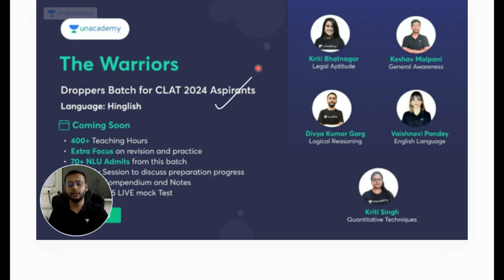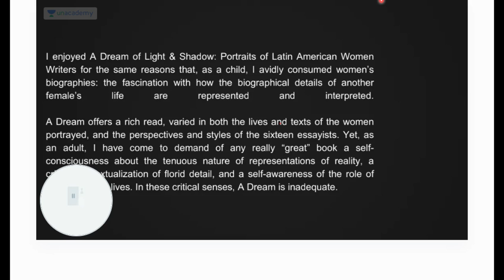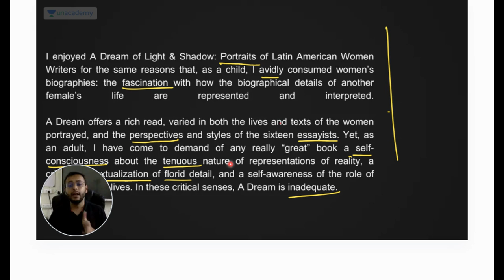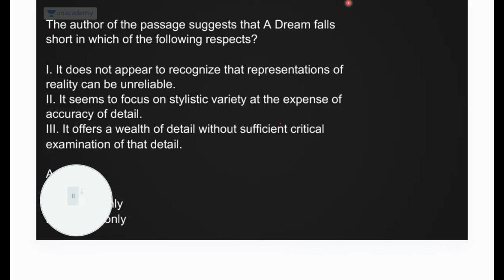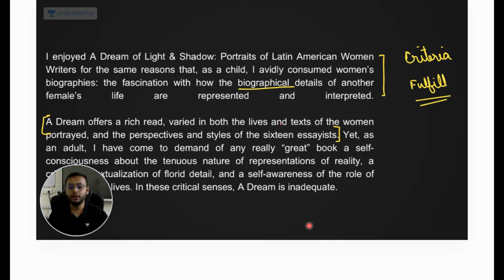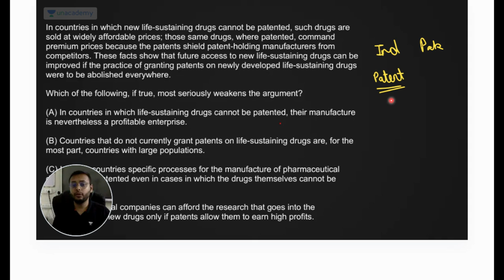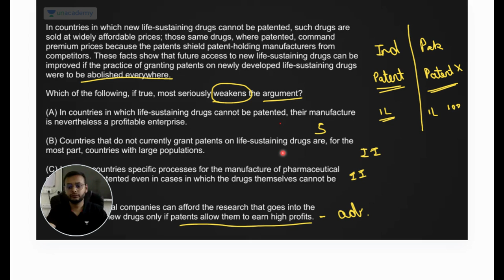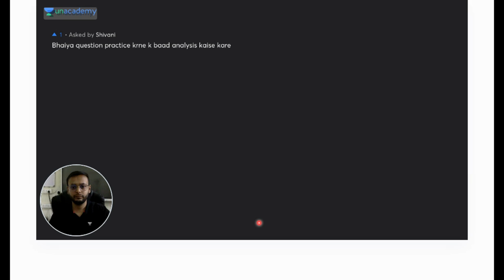🔴Part 3 - Complete Logical Reasoning Marathon 😱 | MHCET, SLAT, CLAT, DULLB | Unacademy CLAT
In this session, Divya Kumar Garg would be discussing about the most important MCQ for Logical Reasoning which would be helpful for the aspirants who are preparing for MHCET, DULLB, SLAT and CLAT.